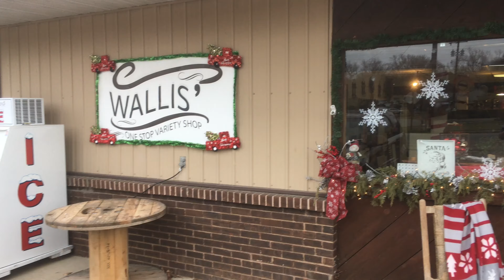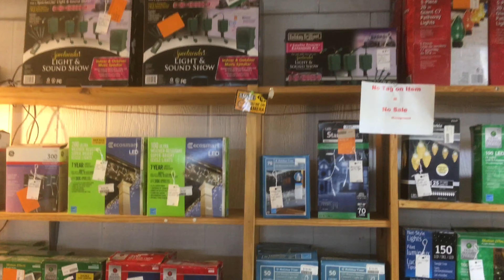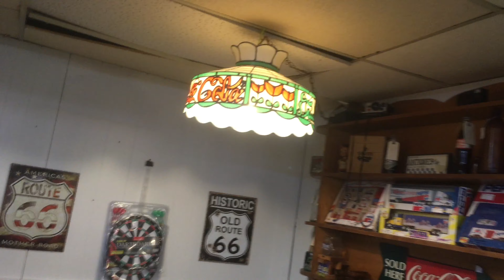Christmas at the store.